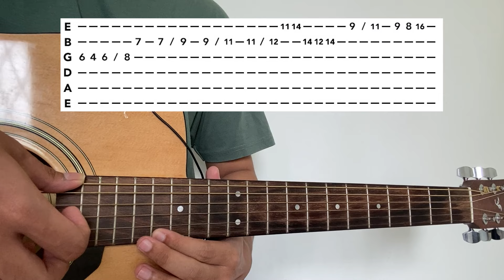TUTORIAL MELODI (Interlude Surat Cinta Untuk Starla) ENAK NIH!! (Tutorial Gitar dan Tab)